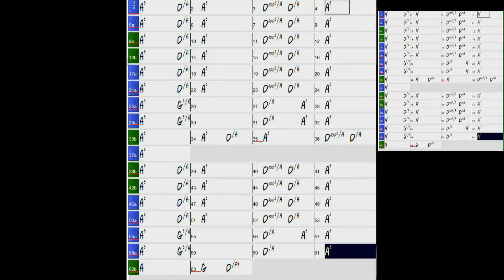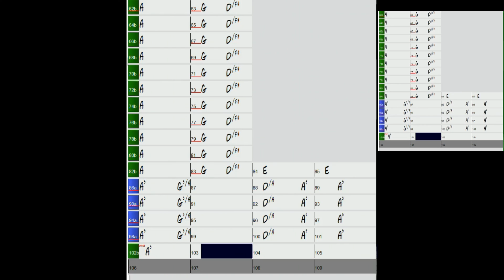Bad. Company. All right now.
Free. All right now.